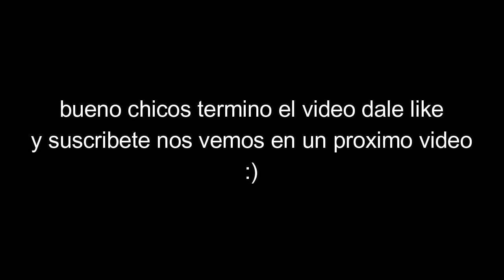Las Plantas EXCLUSIVAS del Plants Vs Zombies Social Edition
Este Video Lo hice cuando tenia 605 suscriptores :)
User:Enredadera Nefasta YT#5857

00:00 Inicio
00:23 Pimiento en escabeche
01:04 Humoseta Congelada
01:40 Seta Fuego
02:08 Flamatronco
02:47 Super carnivora
03:27 Enredadera Nuez
03:42 Calm chuck
04:01 fruestrella del futuro